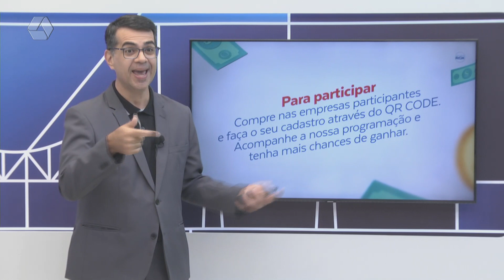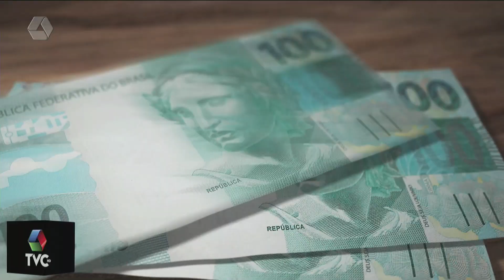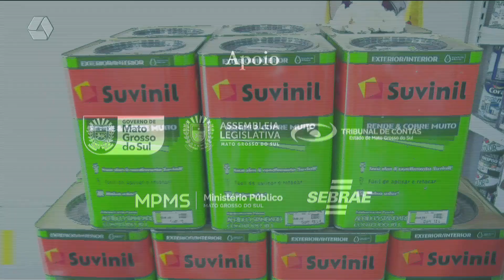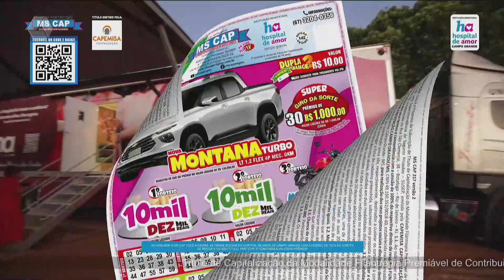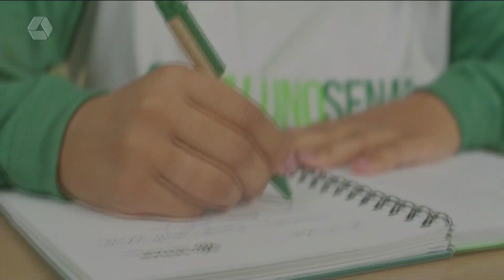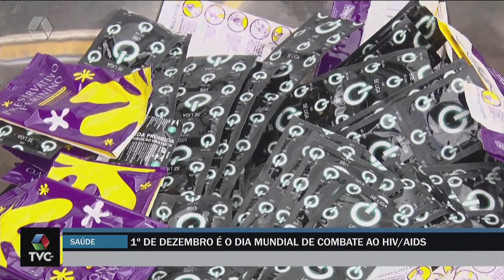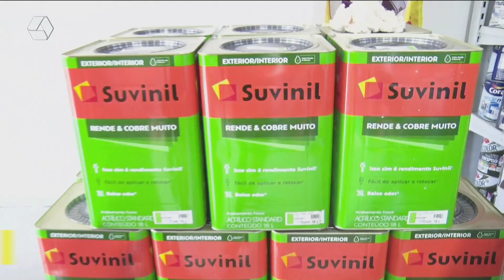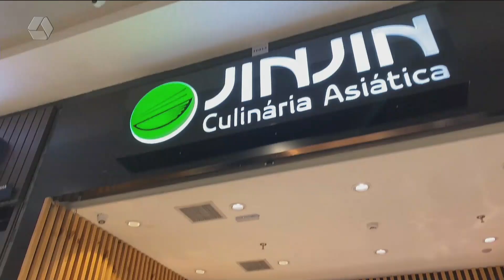TVC AGORA 01/12/2023